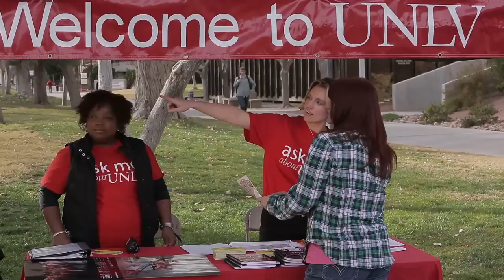UNLV Campus Scenes w/music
Campus scenes at the University of Nevada, Las Vegas set to music.